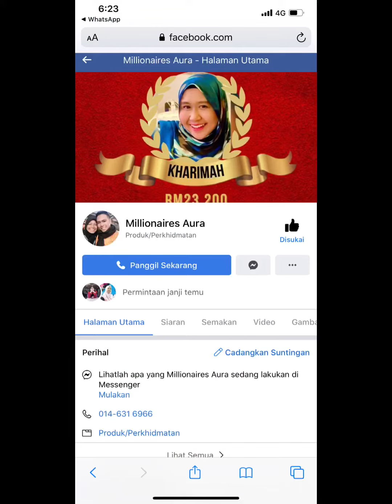SEDEKAH JUMAAT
Alhamdulillah terima kasih sahabat ultimate kerna sudi salurkan sedekah jumaat pada mak kak umie. Mak dan suami kak umie peniaga nasi lemak setiap pagi. Harini mak menangis selalu jumaat balik pukul 10pagi harini pukul 8.30 da berkemas kemas nak balik. Alhamdulillah tq rayyan semoga dipermudahkan urusan dan diberkati dunia akhirat aamiin

So sesapa yang berminat nak beli garam mandian bole cari rayyan. Memacam bole, kak umie pun pakai garam tu. dia naikkan seri wajah, semangat luar biasa, dan juga berikan tenaga luar biasa. Badan lesu wajib cuba memang best. Wangi pun wangiiiiii. Part last video ada fb page rayyan ni k😍